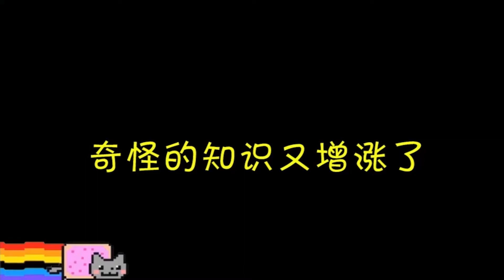植物大戰僵屍PVZ：用6種方法調戲讀報僵屍，會發生什麽？趣味測試！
看不壹樣的植物大戰僵屍，關註壹生不迷路，戴夫還需要妳的拯救！